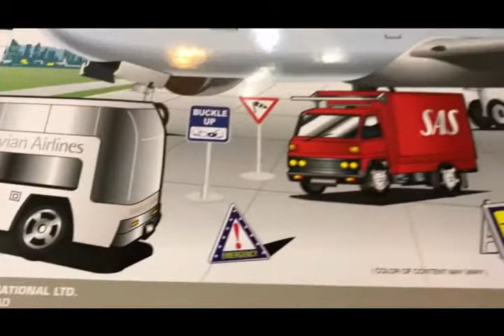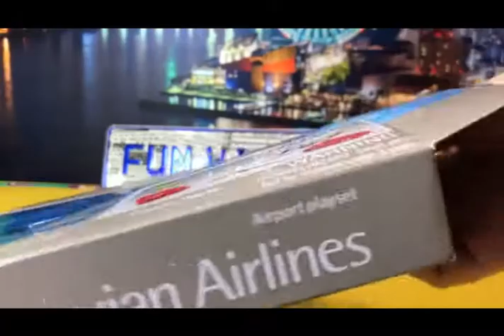Scandinavian Airlines SAS Airport Playset by Daron 03056 pt